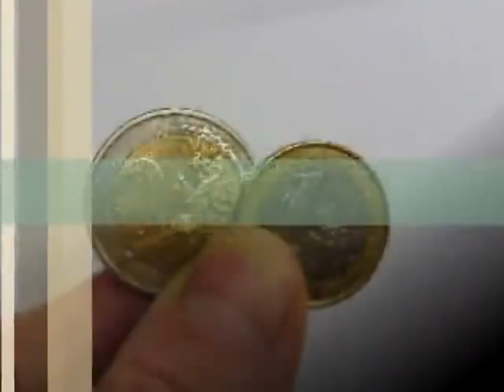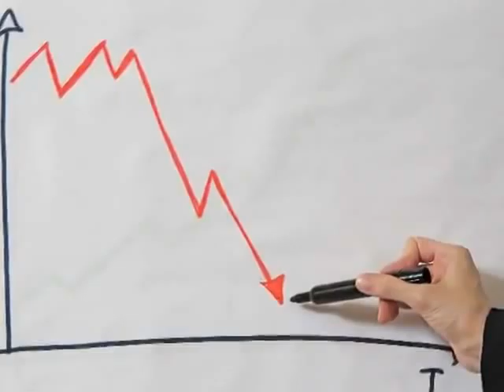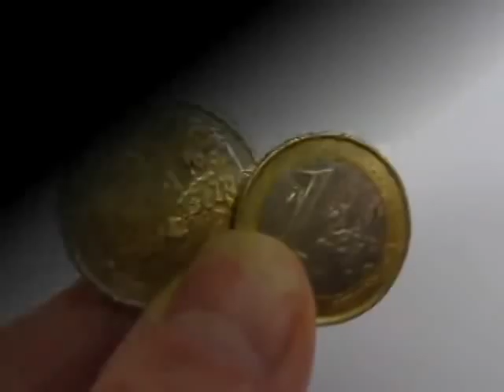Jeder vierte Beschäftigte erhält nur Niedriglohn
+ Niedriglohnbereich in den letzten Jahren rasant angestiegen +
(fm). Acht Millionen Deutsche verdienen weniger als 9,15 Euro brutto pro Stunde, ihre Zahl ist zwischen 1995 und 2010 um mehr als 2,3 Millionen gestiegen. Knapp 1,4 Millionen Deutsche verdienen noch nicht einmal fünf Euro. 800.000 Vollzeit-Beschäftigte müssen von einem Monatslohn von weniger als 1.000 Euro brutto leben. Demnach werden inzwischen schon 23 Prozent -- fast ein Viertel der Beschäftigten -- mit Niedriglöhnen abgespeist. Knapp jeder Zweite der niedrig bezahlten Menschen ist sogar in Vollzeit beschäftigt und kann trotz 8-Stunden-Arbeitstag kaum noch seine Lebenshaltungskosten bezahlen. Dabei sind nicht nur Ungelernte betroffen, die große Mehrheit der knapp acht Millionen Betroffenen hat einen Beruf erlernt...